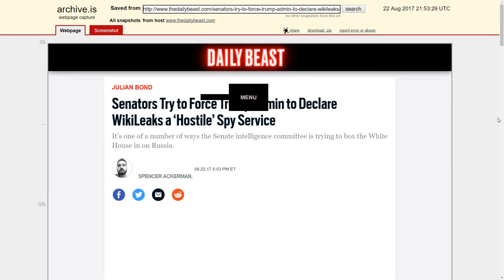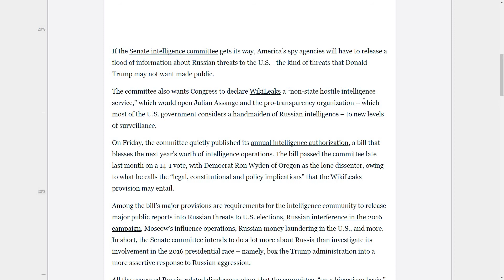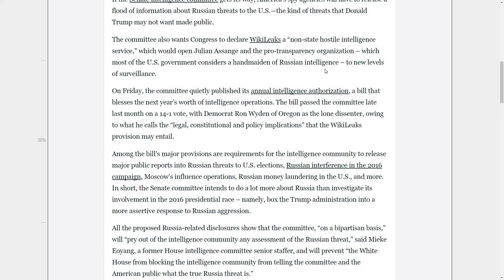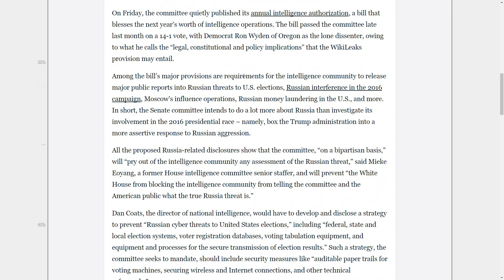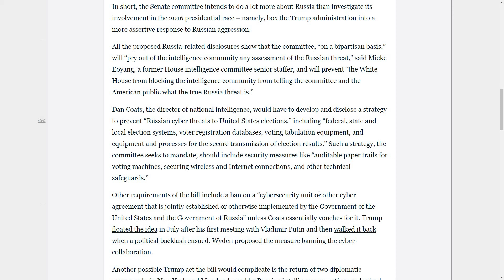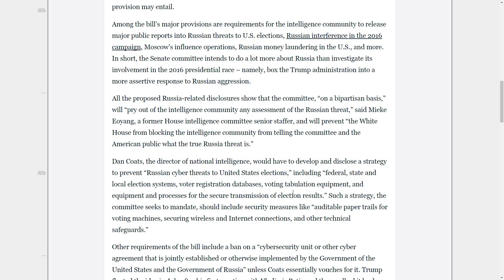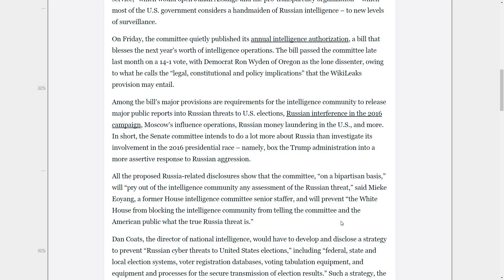Senate Intelligence Committee Passes Bill That Targets Wikileaks